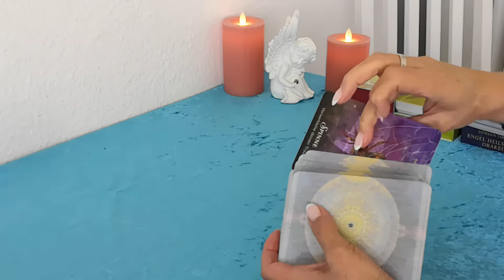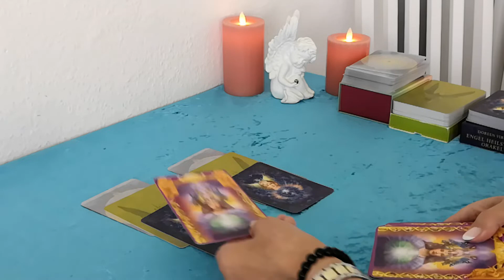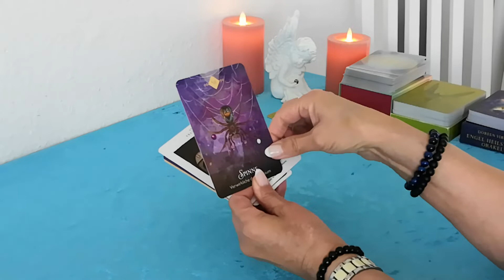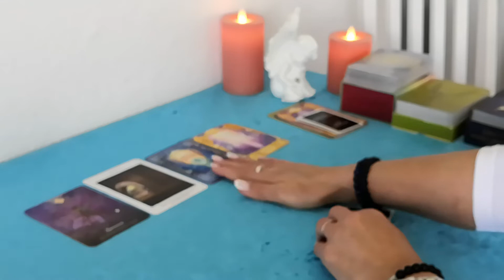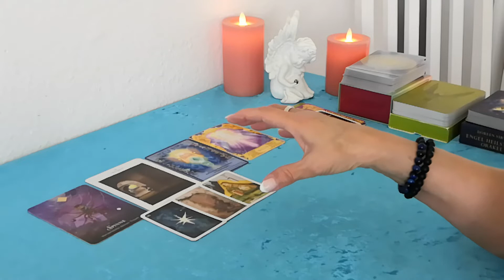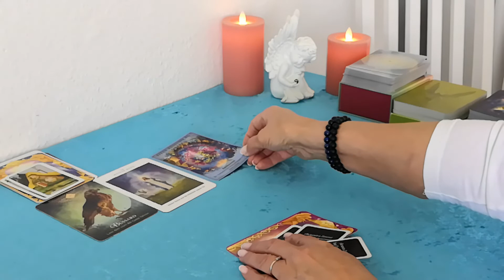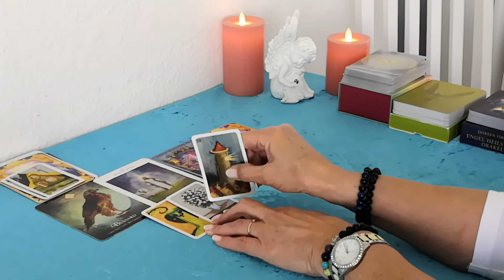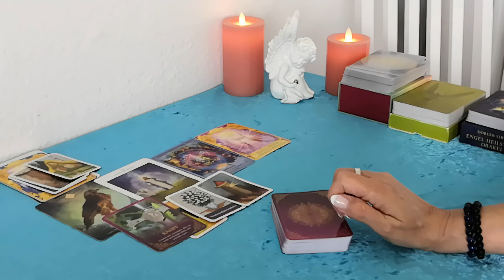🏖️🏖️ KLEINES WOCHENENDORAKEL (28. + 29.05.2022) 🌞🌞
Im Wechsel von mir verwendete Kartendecks:
-56 Golden Mystic Lenormondkarten von Natalia & Marianna Jermakova
-36 + 2 Zusatz-Lenormandkarten von Brigitte Haunzwick
-32ziger Skatkartendeck
-40 mystische Lenormandkarten von Angelina Schulze
-36 Lenormandkarten von Alexandra Zimmer + 1 Karte Wunscherfüllung
-78 Smith-Waite Tarotkarten Reprint's by Spirit of Elements